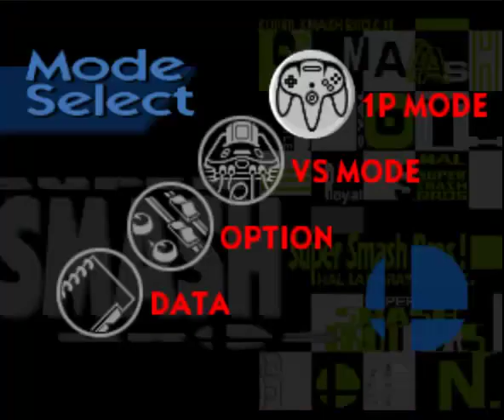Smash Bros test.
In this test Martin and I test Project 64